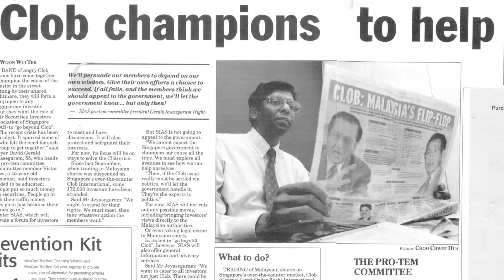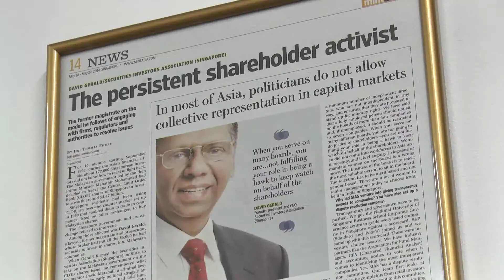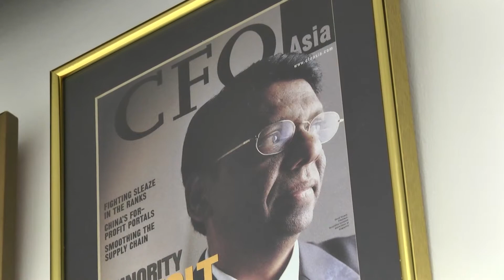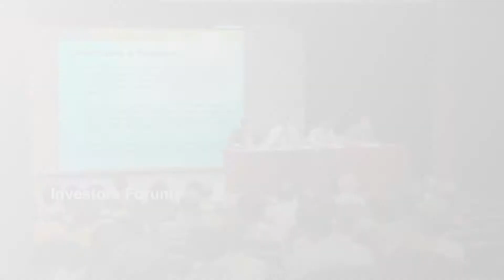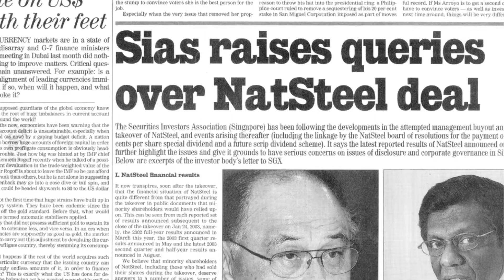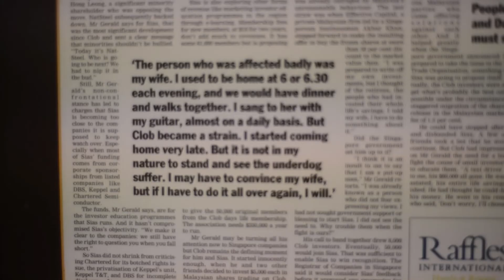SIAS 15th Anniversary Video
"A 15 years journey well worth the travel"
Mr David Gerald, Founder, President & CEO, SIAS